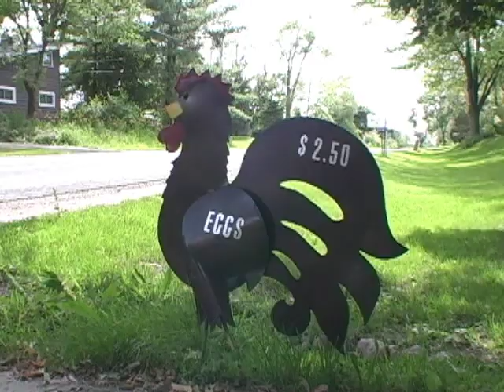How to raise chickens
Lisa Ostler started raising chickens four years ago at her 10-acre sustainable farmer outside Lansing, Michigan. She shares tips and techniques on raising chickens and talks about how she has expanded into selling eggs as well. Video for Sustainable Farmer (dotcom) by Bonnie Bucqueroux with music by Drew Howard.